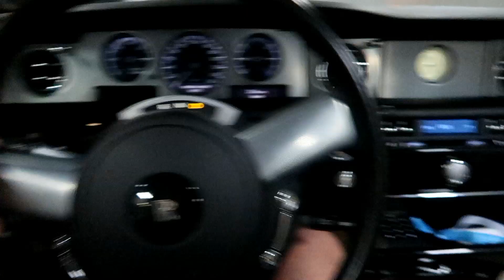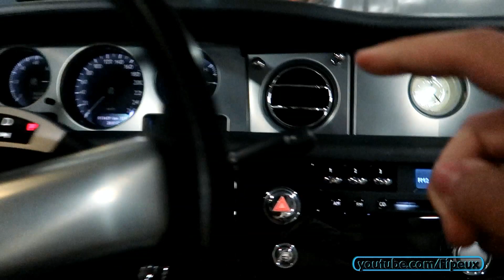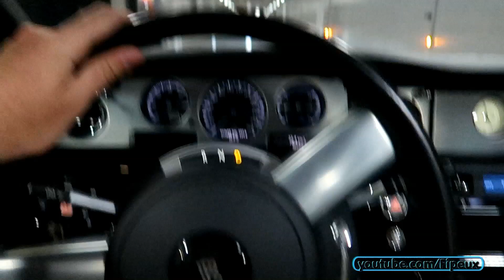BALADE en ROLLS ROYCE et on spot 3 BUGATTI !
Salut tout le monde ! Nouvelle vidéo de carspotting pendant la période du Top Marques Monaco 2019 ! J'ai quand même filmé quelques accélérations à l'entrée du fameux tunnel de F1 mais ce sont des images rares étant donné la présence de police dans tout Monaco cherchant à éviter tout débordement (bruit, burnout, accélérations...).

Au moins on ne risquait rien lorsqu'on a fait notre petite ballade en Rolls Royce Drophead Cabriolet ! On avait pourtant un gros V12 mais pour le coup rien à voir avec le bruit d'un V12 Ferrari ou Lamborghini, le notre était d'une douceur...

Avant de faire notre petite ballade on a quand même fait une journée de carspotting à Monaco, beaucoup de monde présent pour le Top Marques, pas la masse d'hypercars mais on a quand même vu 3 Bugatti en une journée (1 Chiron Sport, 1 Chiron et 1 Veyron Sang Noir)!

Merci à GE Supercars pour la photo de la miniature..!